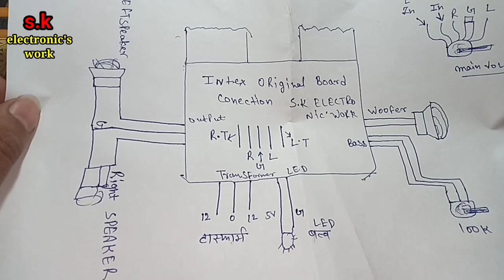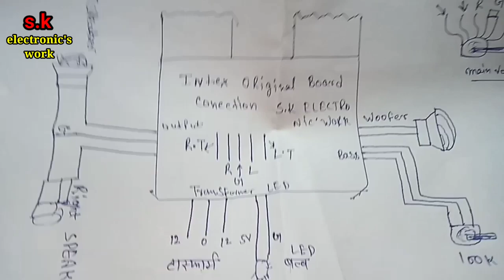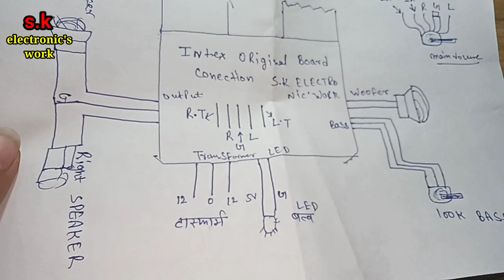2.1 Old Model Board Wiring Connection, it2000 home theater board connection, s.k electronic's work